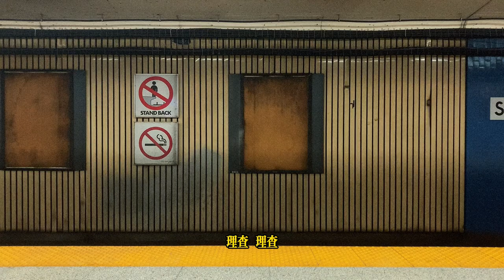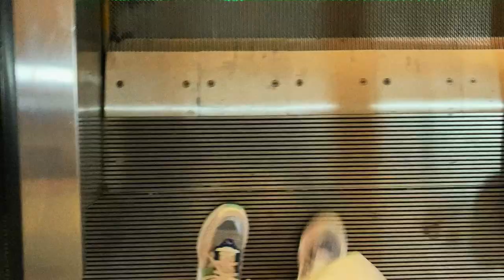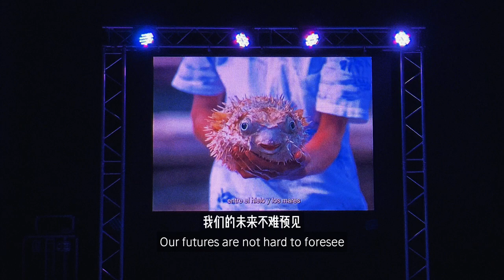Yama Vlog #3 - The Man Who Stole an Airplane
In August of 2018, a man named Richard Russell stole a plane from the Seattle-Tacoma International Airport, and took off.

In November of the same year, a band called Our Shame wrote a song about Richard.

Earlier this year, I heard this song for the first time on Spotify, and fell in love instantly. I put it in a bunch of my playlists, and sometimes also just looped it on its own.

I didn’t realize that they were singing about a real person until I watched the music video this week.

I started Googling him, and ended up  listening to a recording of his last communications with ground control.

For almost of us, life is repetition. Our alarm goes off at the same time every morning. We take the same route to the same office, and we do the same work we do everyday there. Our meals repeat, as do what we say to our family, friends, and partners. Our futures are not hard to foresee, and our pasts are not so different from the people around us.

We are born, we repeat, then we die. In the grand scheme of things, our lives are like the little puffs of air we breathe in and out — random and short, dispersing in an instant with nothing left to show for it.

And it feels like we don’t have the power to do anything too differently.
According to news sources, Richard may have suffered brain injuries in his youth, and he may have some sort of neurodegenerative disease.

I have depression and ADHD. I’m sure you have something too. Does anyone completely mentally healthy actually exist?

At this point, I think we are just all still able to hold ourselves back from stealing planes and taking off.

I think Richard was happy and free in his last moments. And I hope he saw the whales at some point.